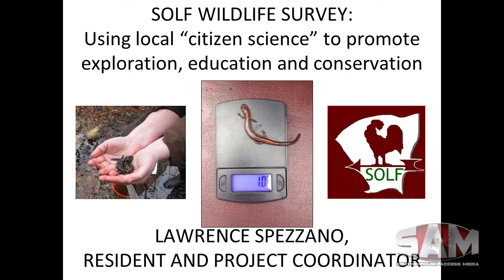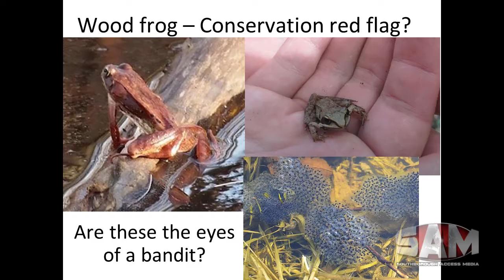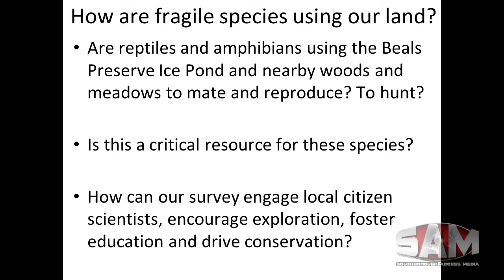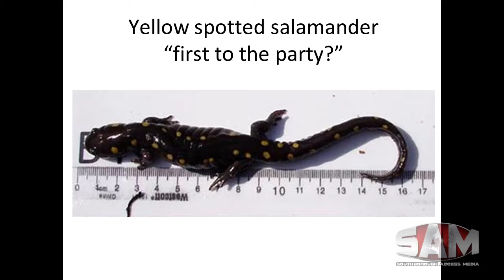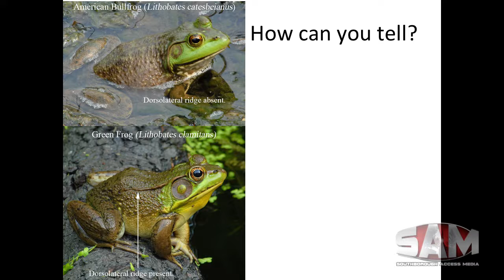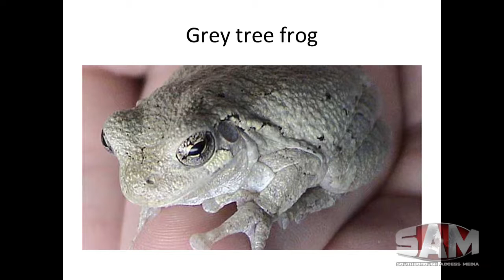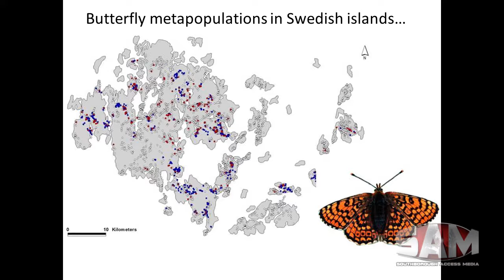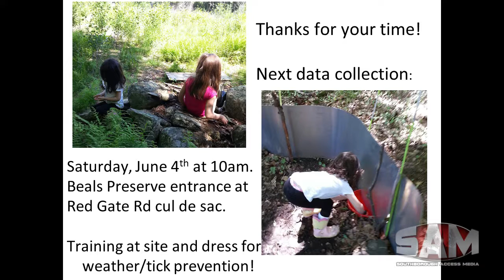SOLF Wildlife Survey Presentation at the Southborough Library May 26, 2016